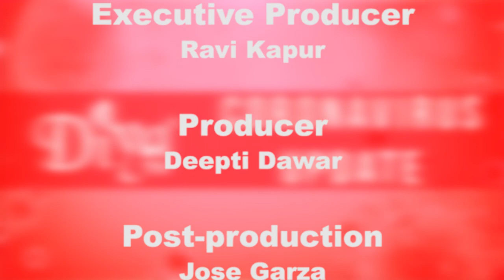4/17/20 Illinois Governor J. B. Pritzker COVID-19 Press Briefing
Illinois Governor J. B. Pritzker held a press briefing concerning the spread of the coronavirus epidemic in his state.

Diya TV ®
Enlighten. Entertain. Inspire.™